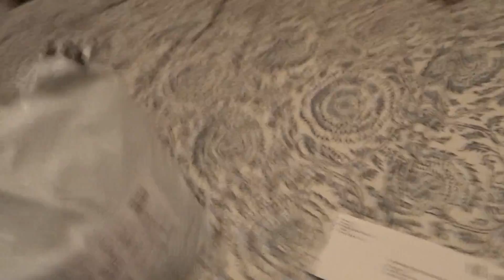Unboxing Items from Tokyo Disneyland Resort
This video is about Unboxing Disney items for Tokyo Disneyland Resort.